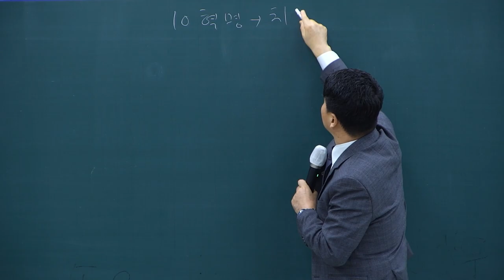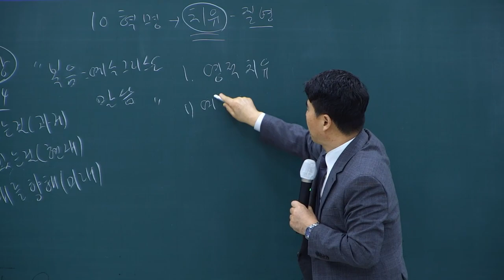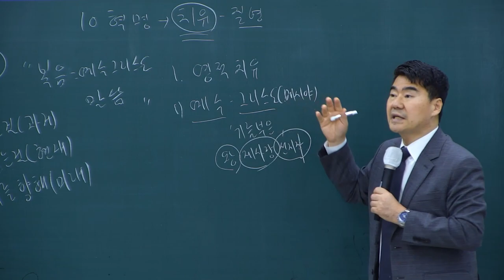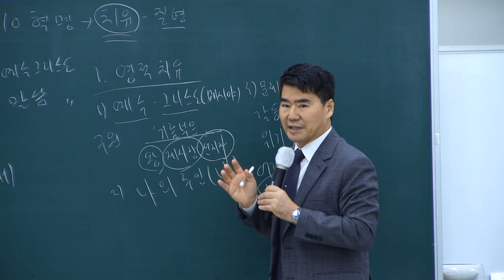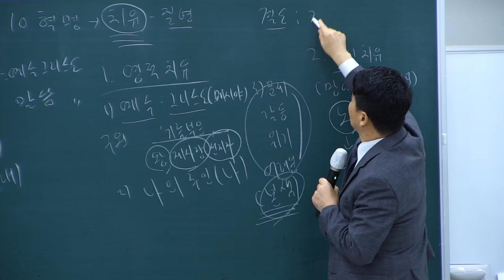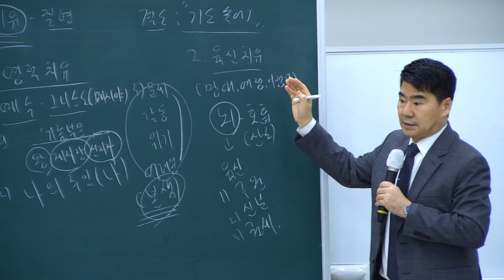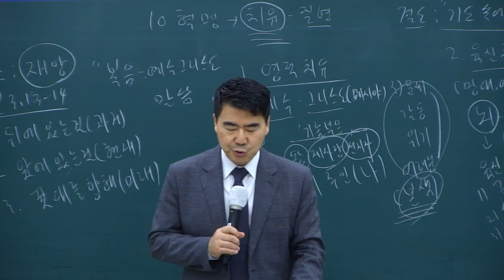전도 제자의 30가지 응답 미션, 26과 10가지 영적 혁명 (도전)의 이유- (치유) 질병